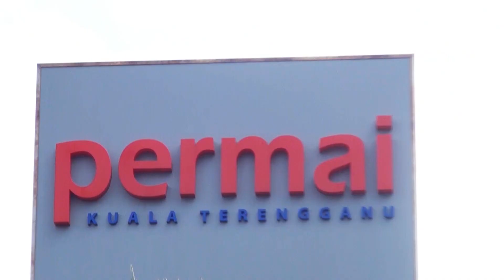Starkey Hearing Foundation Kuala Terengganu 2015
Fitting of Hearing Aid at Kuala Terengganu, Malaysia.